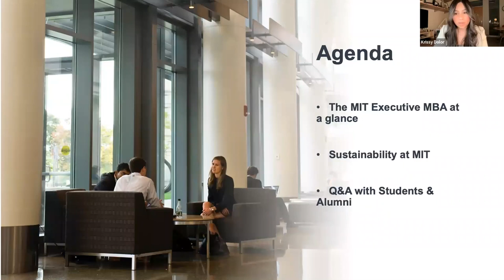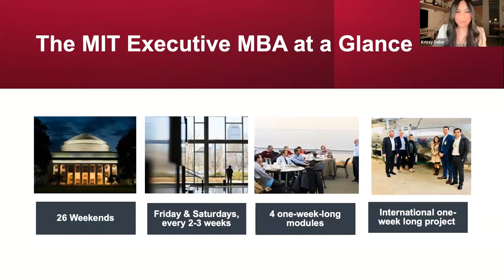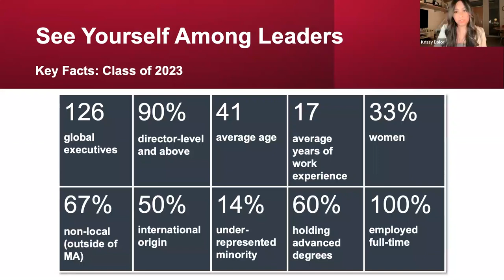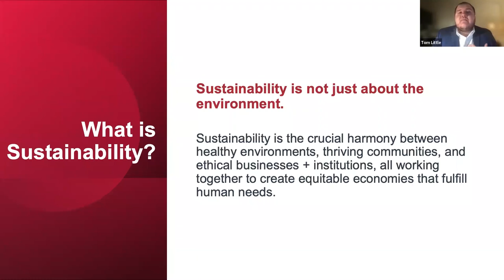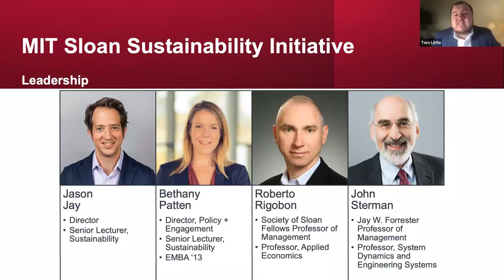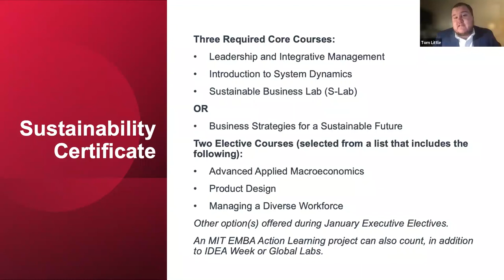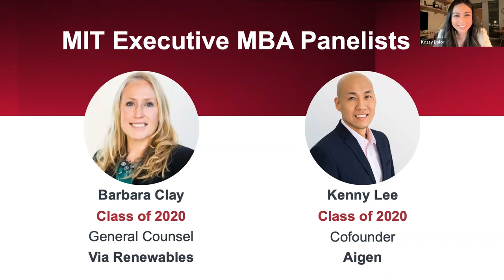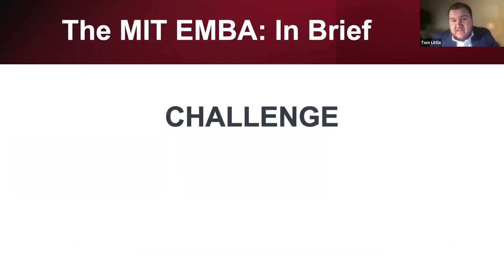MIT EMBA: Sustainability Panel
Follow along with this discussion on sustainability at MIT and in the MIT EMBA, featuring an alumni panel working in the space.

Register for an event at mitsloan.mit.edu/emba/admissions-events